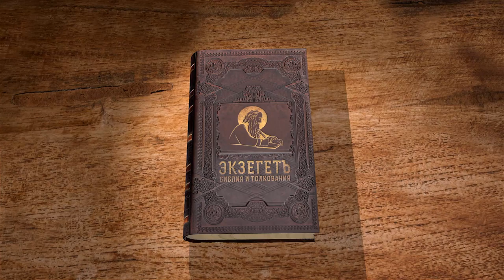Деяния святых апостолов. Глава 22. Андрей Десницкий. Новый Завет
Противоборствующим против апостола затруднительно принять Христа Богом в силу собственной предвзятости, но не только она застилает им ум и движет их поступками. Невозможно избавиться от впечатления, что у них выработался рефлекс при упоминании определённых слов и имён проявлять необъяснимую злость. С таким ситуациями все мы не однократно сталкивались и, видимо, ещё не раз столкнемся. Что ж, жить, не задумываясь над серьезными вопросами, до какой-то мере проще. Вот только неминуемым последствием такого выбора становится самоотупление , а затем и самоуничтожение.